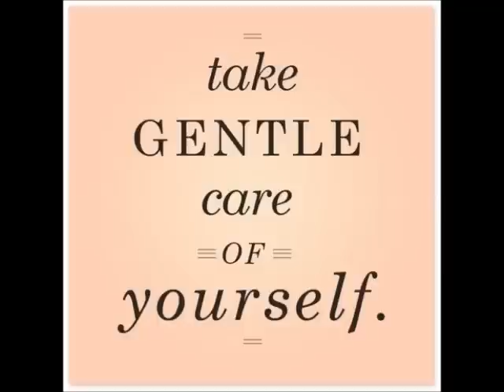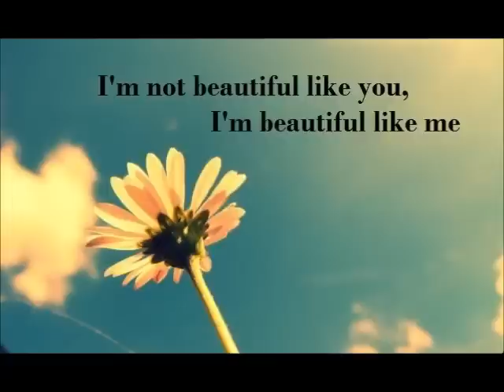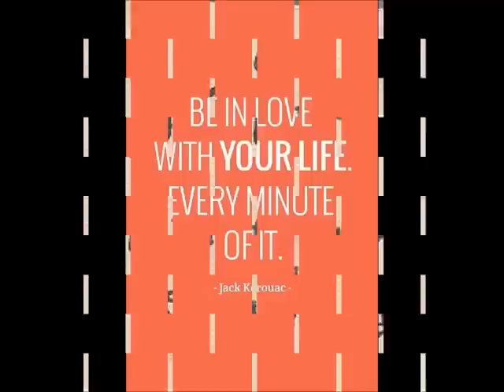8 Martie - La multi ani tuturor femeilor si mamelor!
O mica atentie pentru femeile si mamele care au nevoie sa li se reaminteasca ca sunt frumoase si speciale.
Cu drag, din partea Centrului de Fitness Heredeu Gold Gym